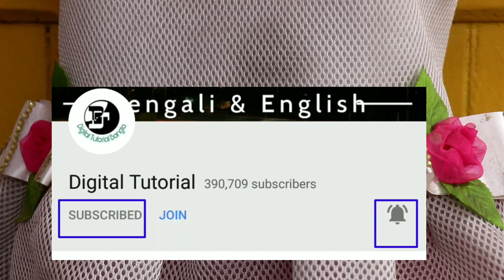মাত্র ২৩টাকায় পশ্চিমবঙ্গে সবথেকে কমদামে | এর থেকে কমদামে প্রমাণ করলেই পুরস্কার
BENGAL TEXTILE.(HD VISIONS)

Address -
KOLKATA DUMDUM. BESIDES 5 NO PLATFORM DUMDUM JUNCTION.NEAR-BANDHU BANDHOB CLUB.

T&C Apply